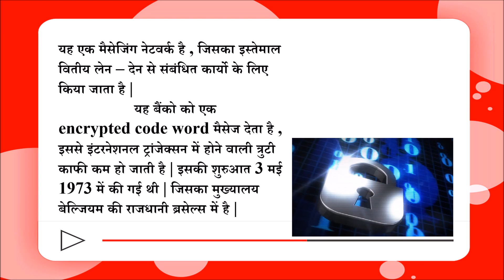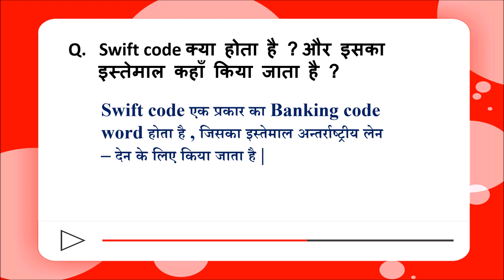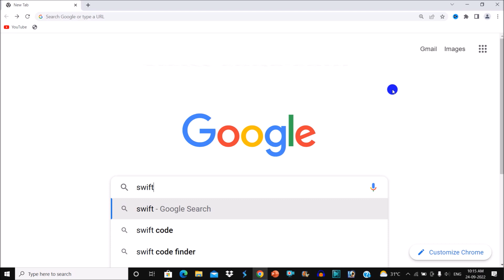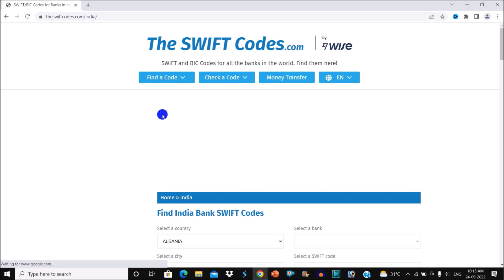Swift BIC Code Kya Hota Hai | Swift Code Kaise Pata Kare 2022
Swift Code Kya Hota Hai, Swift Code Kaise Pata Kare , Swift Kya Hota Hai

Namaskar dosto My Tech Diary YouTube Channel me aapka swagat hai. is video me maine swift, swift code or swift BIC code ke bare me achhe se explain kiya hai . Ummid karta hun ye jankari aapko pasand aayegi .